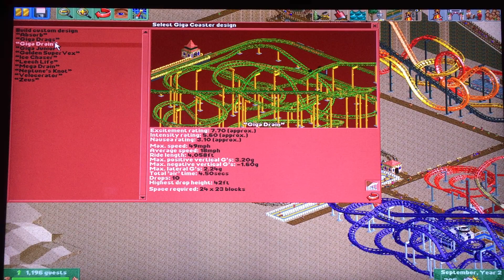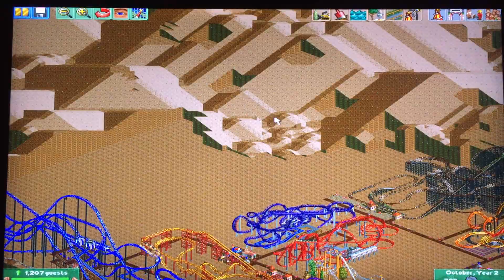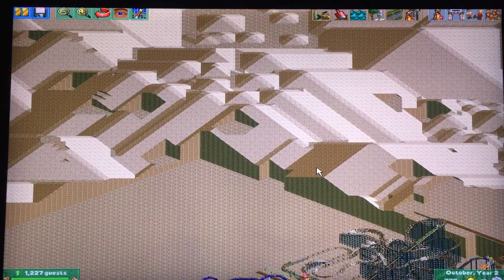The Tycoonist Returns! Let's Play Roller Coaster Tycoon 2 with Corang15! Episode 142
It's time to continue the world of RCT with yours truly as we take on different and often more difficult choices! This playthrough is going to test my strategy probably to limits i never even knew i had! This game really hones in on certain details with your objectives as also with your park and rides. Let's see if The Tycoon Master can still keep his Title in reign!